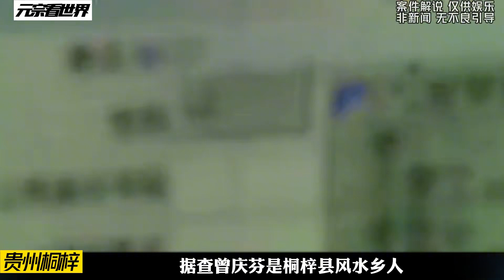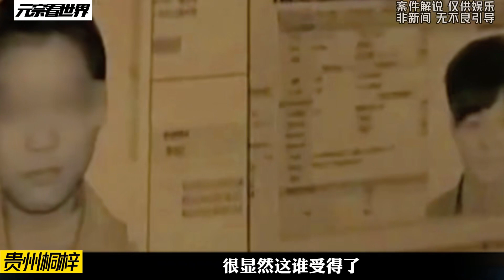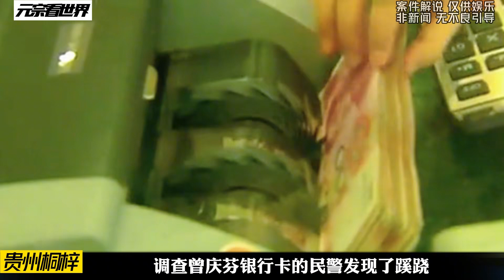貴州桐梓，被肢解的青春案件始末